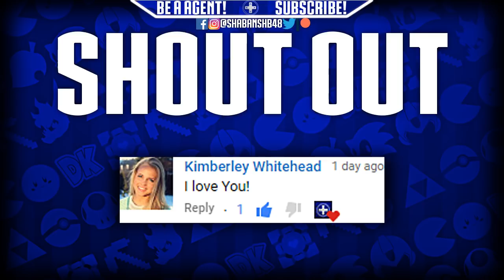MAFIA 2 | LAG FIX | (UPDATE VERSION)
IN THIS VIDEO I AM GOING TO BE SHOWING YOU GUYS HOW TO FIX THE MAFIA 2 UPDATED PC VERSION LAGGING ISSUE